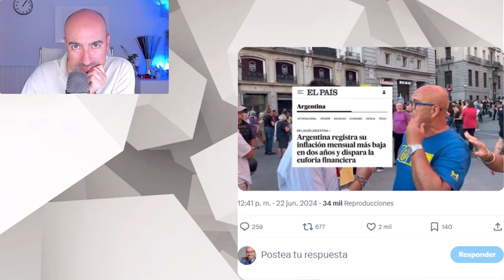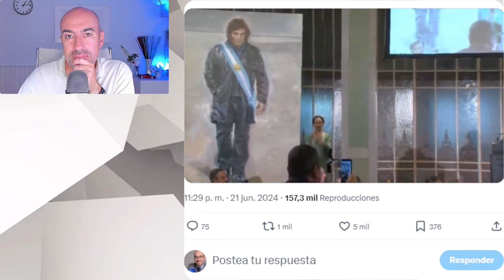📛 4 MENTIRAS CRIMINALES DEL SOCIALISMO QUE CREAN POBREZA 📛 Masterclass Libertaria de Javier Milei